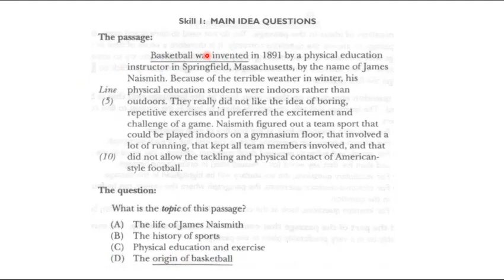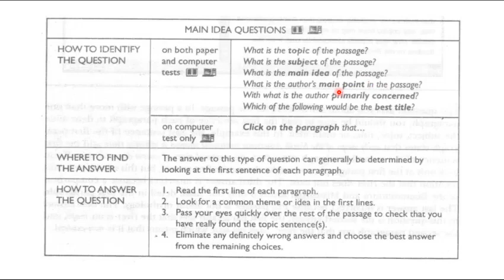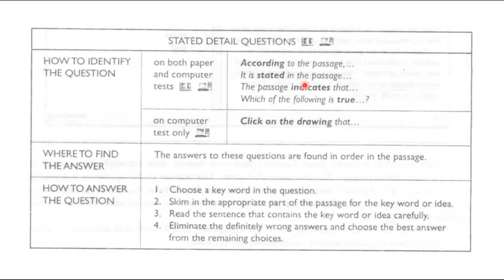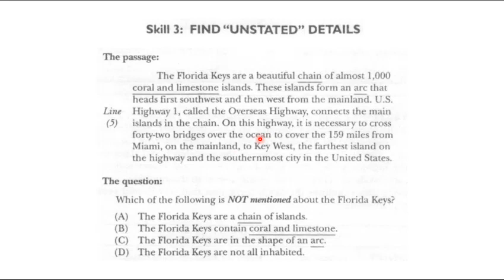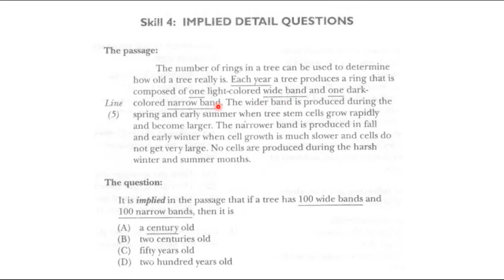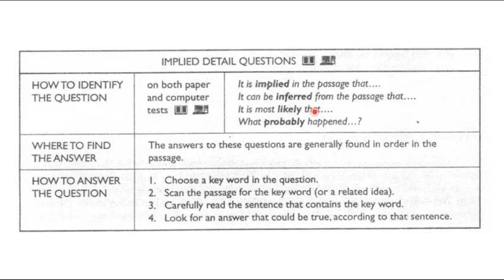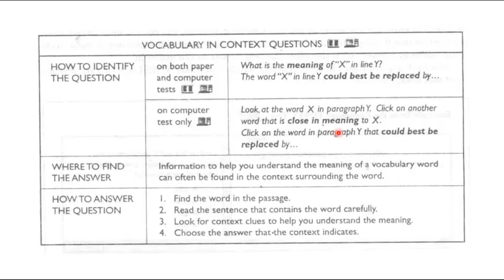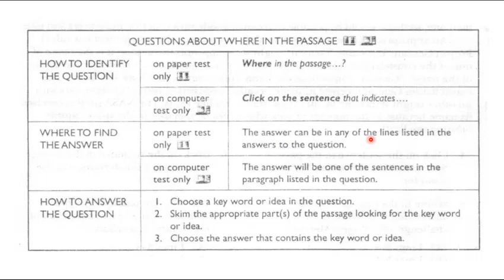Reading Comprehension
It contains a simple explanation about how to answer the questions in the reading comprehension section. There are six skills explained in this video.